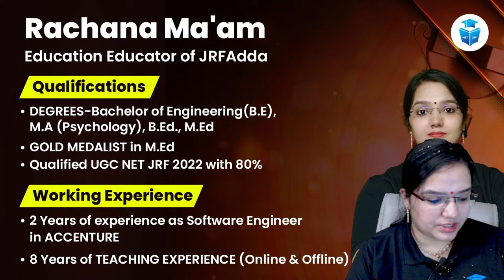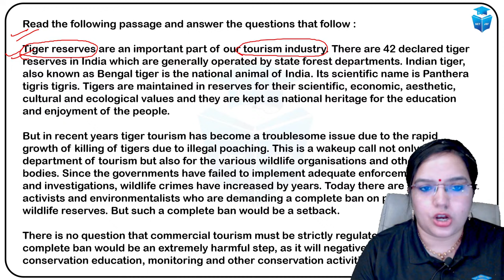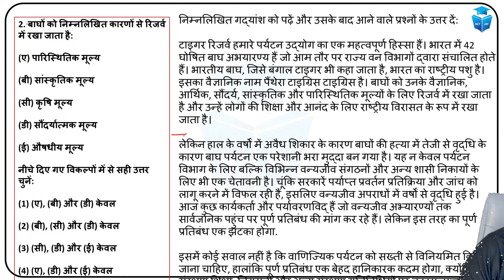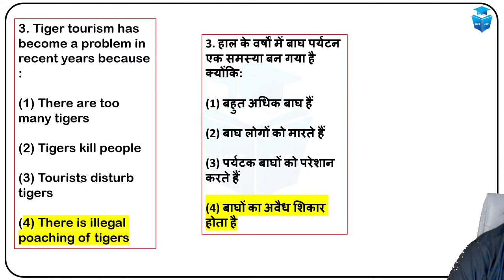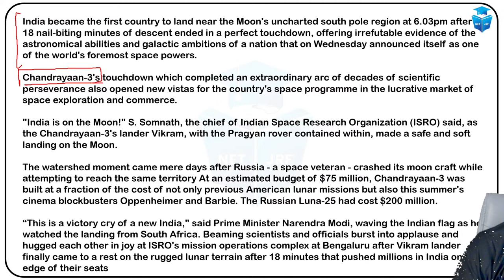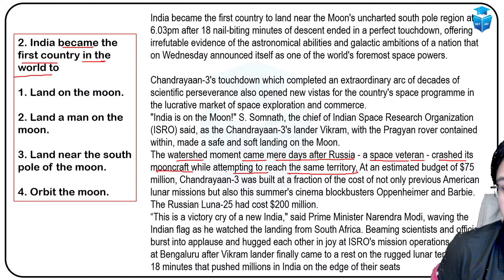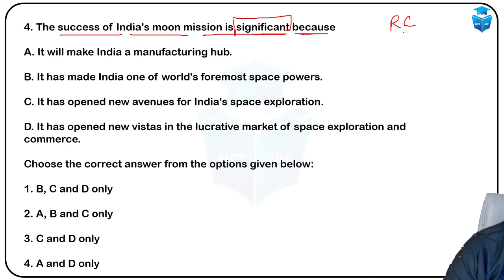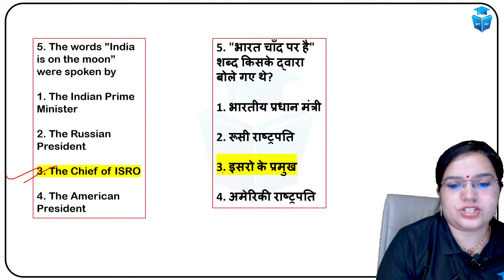UGC NET Paper-1 Reading Comprehension PYQs | UGCNET Dec 2023 PYQs Solution | Rachana mam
Reading Comprehension Dec Important PYQ's Questions | Paper 1 UGC NET2024 | Rachana Mam JRFAdda | UGC NET Preparation 2024 | UGC NET June 2024 Preparation Strategy | How to Prepare for June 2024 NET JRF Exam??

🗓️ UGC NET JRF June 2024 Paper 1 Schedule:
08:00 AM - Research, ICT & Logical Reasoning, Current Affairs by Aditi Mam
09:15 AM - Mathematical Reasoning & DI by Ayushi Mam
10:15 AM - Higher Education & PDE by Prashant Sir
11:00 AM - Teaching Aptitude, Communication & Indian Logic by Rachana Mam

🗓️ UGC NET JRF June 2024 Paper 2 Schedule:
1:00 PM - Education by Rachana Mam
2:00 PM - Public Administration by Varsha Mam
3:00 PM - Sociology by Juhi Mam
6:00 PM - Economics by Prashant Sir
5:00 PM - Commerce by Ayushi Mam
6:00 PM - Computer Science by Aditi Mam